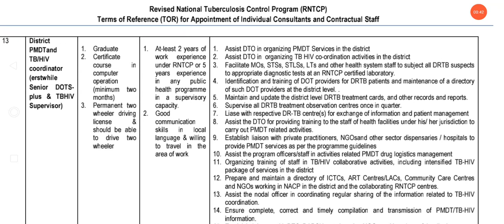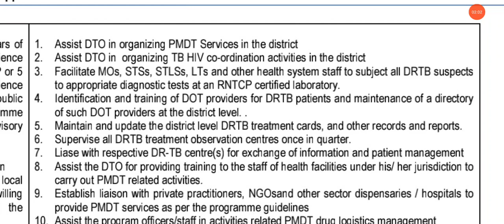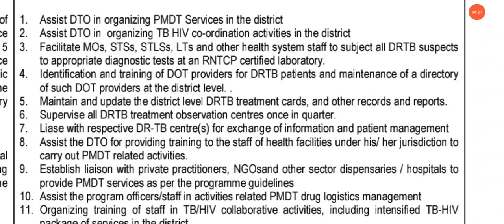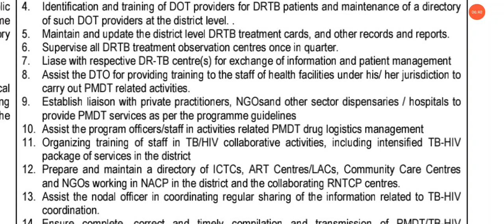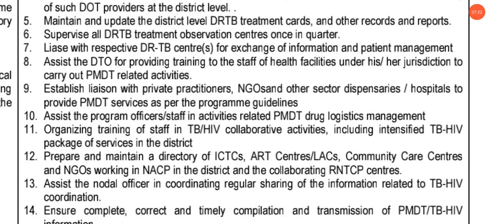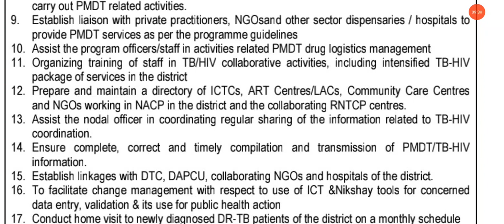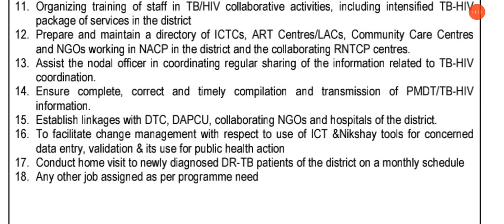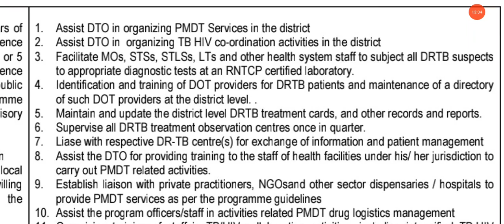Senior DOTS Plus TB HIV Supervisor|Exam related|Full details